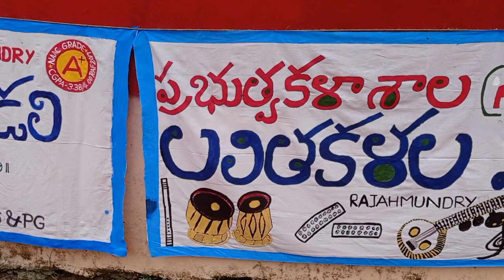Fabric Painting Workshop ~ Students' Creativity ~ Department of Political Science, Fine Arts, GCRJY.